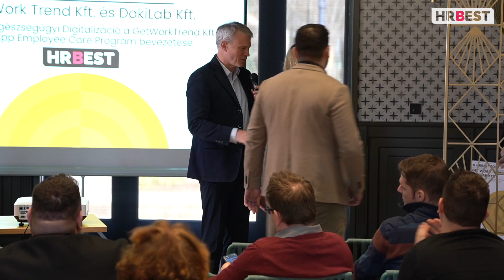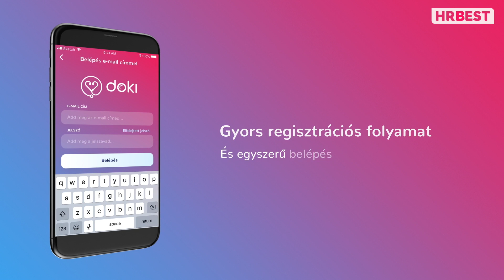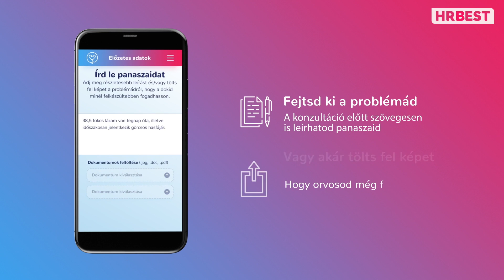HRBEST Futureproof Organizations by Microsoft díjátadó - Arany - Get Work Trend&DokiApp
A 2021-es HRBEST pályázatok Futureproof Organizations kategória másik arany minősítésű munkája a Get Work Trend és a DokiApp alkalmazás közös pályázata, akik egy valós munkavállalói igényre reagálva készítették el projektjüket.

A videóból több részletet is megtudhattok az aranyérmes munkáról, és arról, hogyan értékelte azt Chris Mattheisen, a Microsoft vezérigazgatója és  Szentpétery Boglárka, a Microsoft HR igazgatója az idei HRBEST díjátadón.
A Microsoft már három éve keresi a jövőálló megoldásokat,kategóriájukban idén az eddigieknél is változatosabb anyagok közül tudtak válogatni.